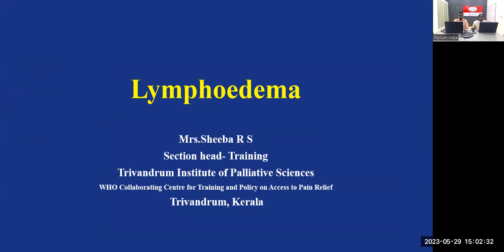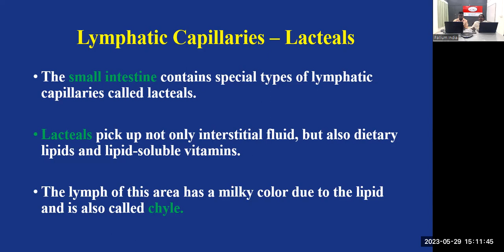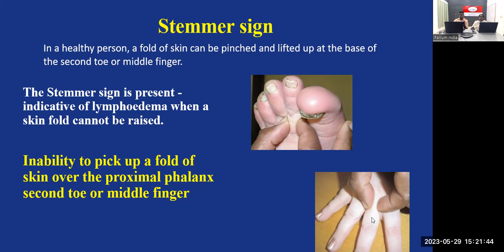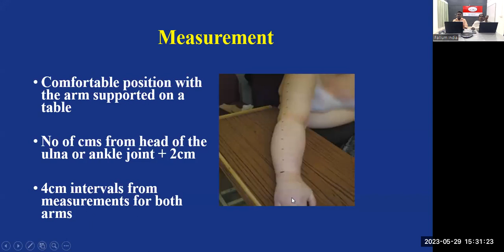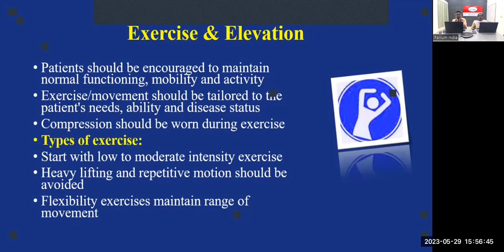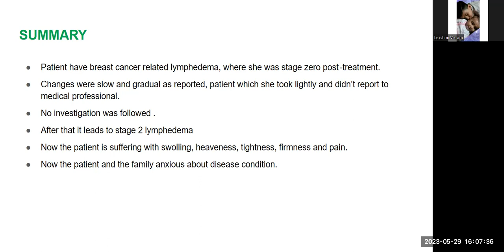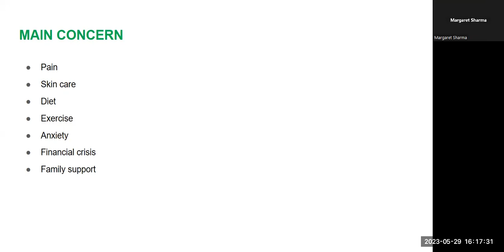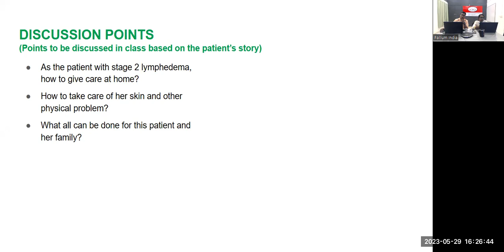TIPS-ECHO Season 133 FCPN 15: Session 14 | Lymphedema |Sr Sheeba